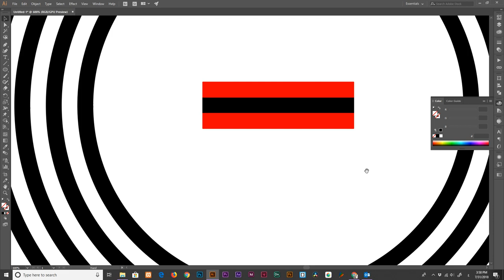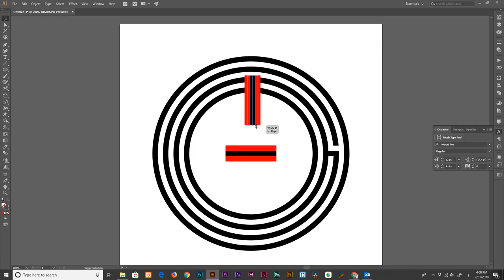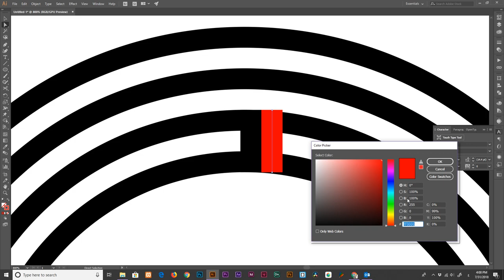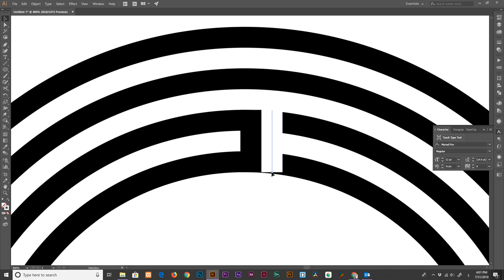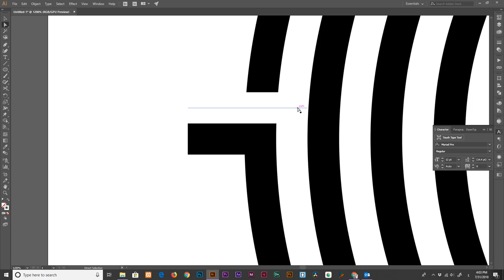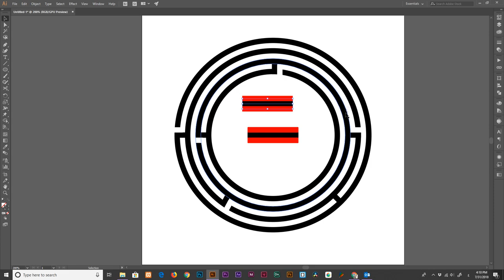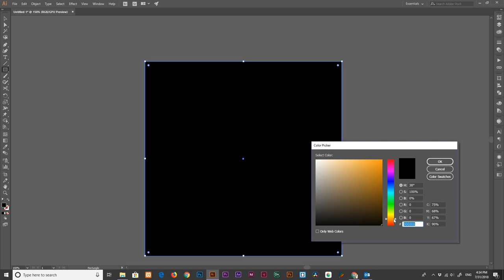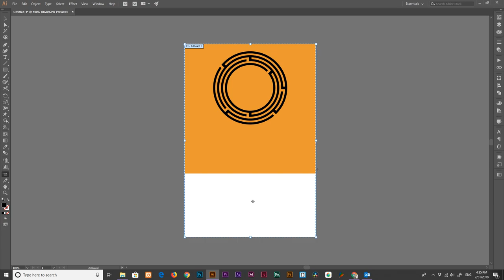Creating maze with adobe illustrator